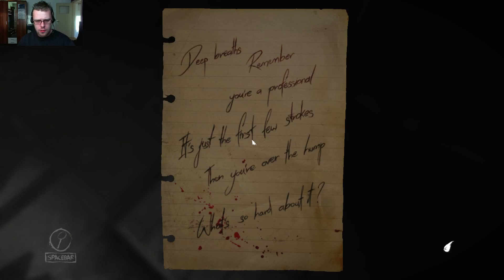LAYERS OF FEAR [004] ツ ★ Let's Play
Horrorspiel von  Bloober Team SA (2016)
Offizielle Seite: n/a